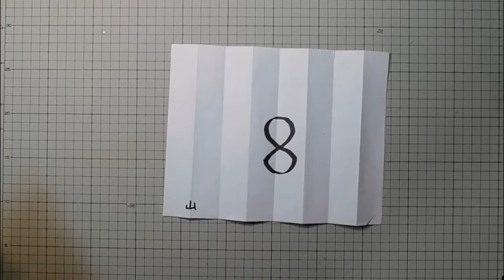kimie gangi クリスマスの壁面 「お花紙 ポインセチアの クリスマスツリー」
紙で簡単に作れる「一発屏風折り型紙」を使って、ポインセチアを量産する方法を紹介しています。
薄いお花紙も扱いやすいよう、手の甲に滑り止めのハンドクリームをつけるなどのヒントも盛り込みました。
一人分ずつの材料を用意することで、感染対策をしながら華やかなポインセチアづくりを楽しめます。
たくさん作って、ツリーだけでなく色入りな飾り方を楽しんでみてください。
お花紙は、合鹿製紙の「五色鶴」あおみどり・あか・クリーム・きいろ を使用しています。

00:00　オープニング
00:09　お花紙を屛風折りにする
01:15　端を斜めに切る
02:04　黄色いお花紙ボールを作る
02:42　パーツを組み合わせる
03:58　ポインセチアツリーを作る
05:10　アレンジ